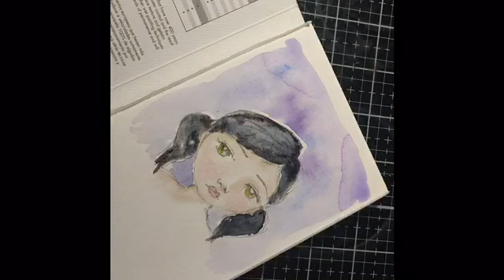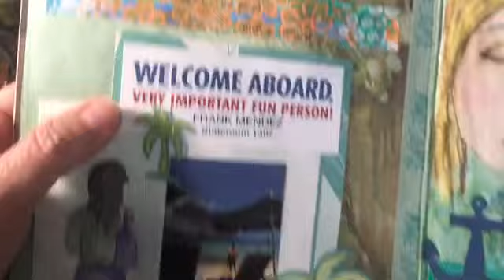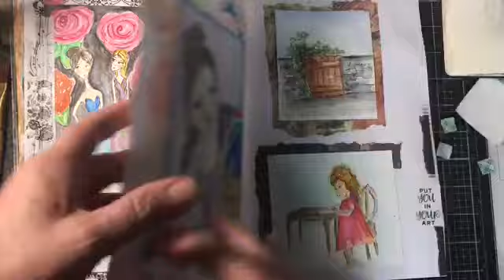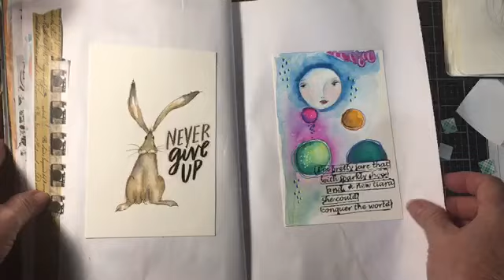What to do with watercolors sketching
Watercolor sketching